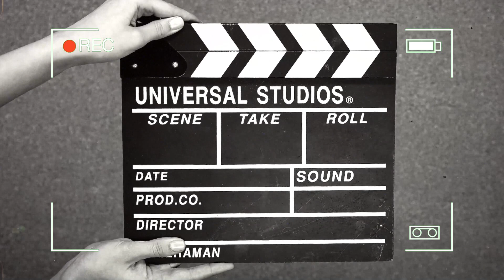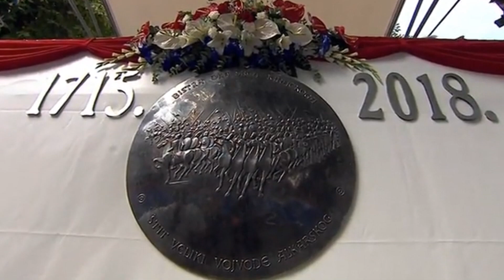Δημοκρατία της Κροατίας (Χρβάτσκα)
Γεωγραφία, ιστορία, σύνορα, γλώσσα, κλίμα και άλλα πολλά ενδιαφέροντα φακτς για την Κροατία
🇭🇷! Γράψτε μας κι εσείς στα σχόλια πραγματάκια που ξέρετε και δεν αναφέραμε, προσωπικές εμπειρίες, διάσημους Κροάτες, ποιο ειναι το αγαπημένο σας ηλιοβασίλεμα και οι ερωτήσεις τελειωμό δεν έχουν! Γράψτε